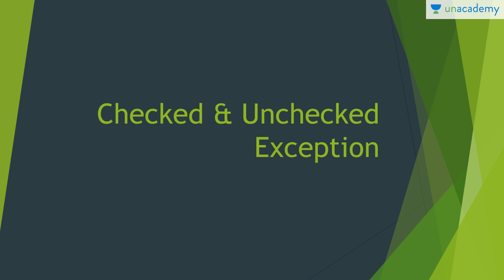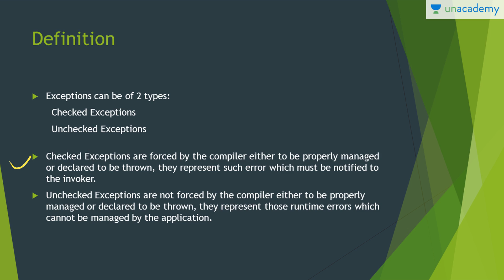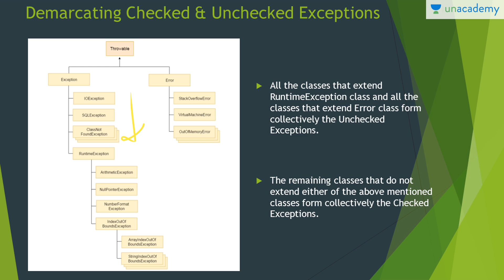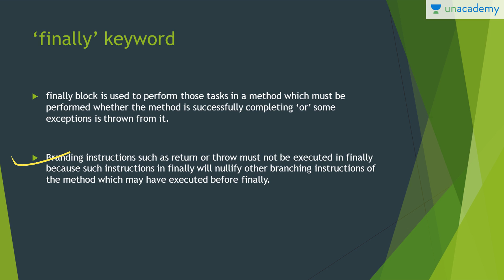Complete Core Java - Checked & Unchecked Exceptions and 'finally'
Complete Core Java - Checked & Unchecked Exceptions and 'finally': In this lesson, Utkarsh Srivastava explains about the explanation of Checked and Unchecked exceptions in Java, also things to remember while using 'finally'. The objective of this course is to help individuals understand and acknowledge the nuances of Java programming language. A programming language that is still relevant after 22 years of existence.

You can watch the full list of courses and start discussions with the educator

For more educational lessons by top educators download the Unacademy Learning App from Android Playstore